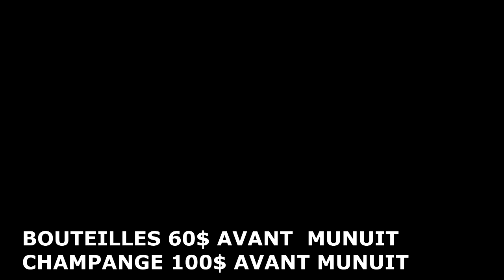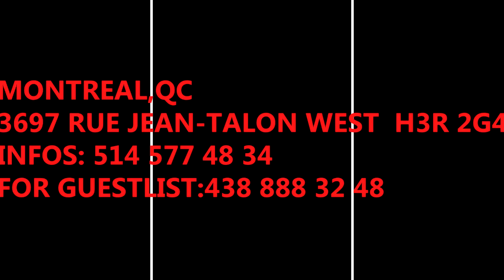XS UJO CLUB ST VALENTE NIGHTLIFE CA MIKE SODA PRESENTS GOLA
Le Club Ujo est une boîte de nuit aux airs typiquement africains. Les musiques du Congo, du Rwanda, du Burundi, du Cameroun, du Nigéria, de l'Afrique du Sud, du Sénégal et de l'Ethiopie ,TANZANIE,KENYA,COTE D IVOIR CANADA (QUEBEC)
USE,ECT. VOUS ETEZ BIENVENUE LE 15 FEVRIER AURA LE FUN A UJO CLUB DONC IL NE FAUT PAS MANQUER CE LA MERCI BEAUCOUP